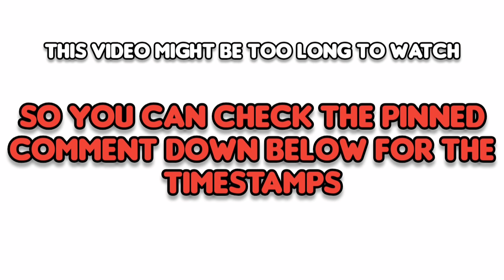Quackity Overcoming His Fear of Technoblade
This video is a clip from Quackity's 1 Million follower special stream where he tries to overcome his fear from the blood god himself on the Dream SMP. Will he finally overcomes his fear after years of suffering or will he just get traumatized even more.

All the music that is used in this video :

One Winter's Night by Lazy Vibes
Fallen Down - Toby Fox